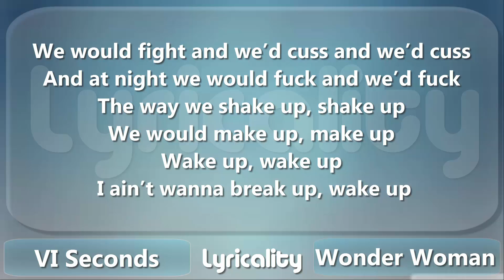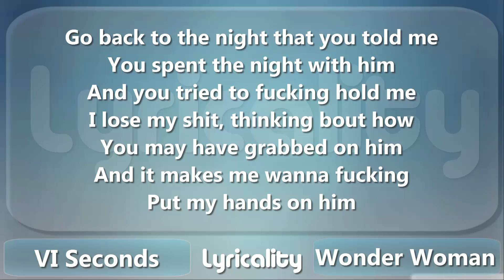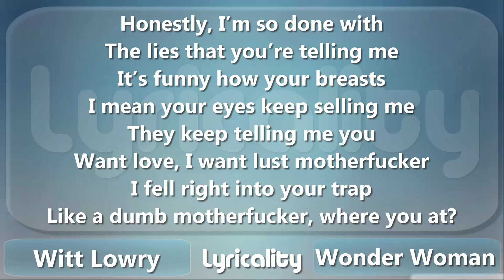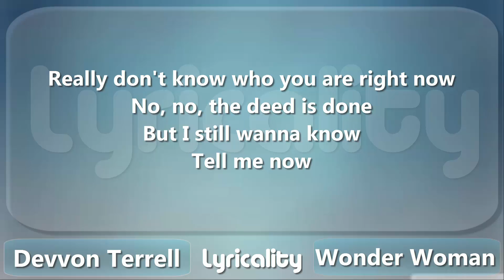VI Seconds - Wonder Woman (ft. Witt Lowry, Devvon Terrell) Lyrics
Have a song suggestion or want your song removed from the channel?